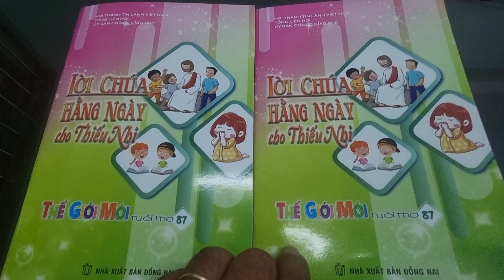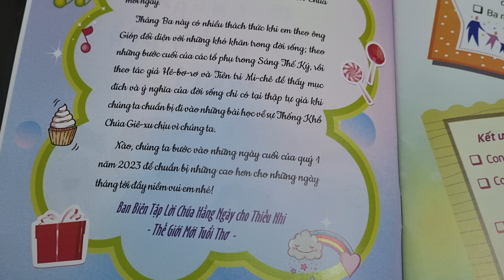THẾ GIỚI MỚI TUỔI THƠ, Quyển 87, tháng 3-2023